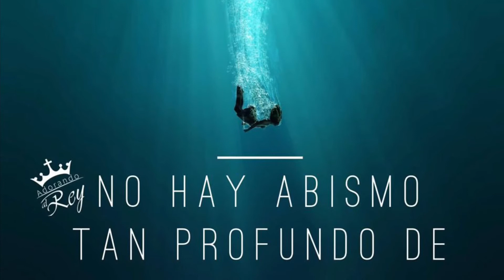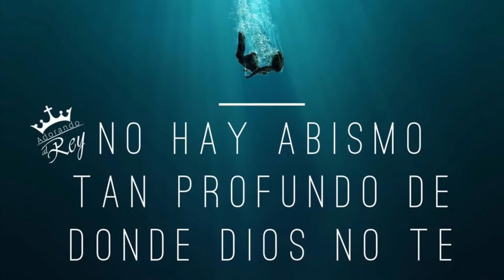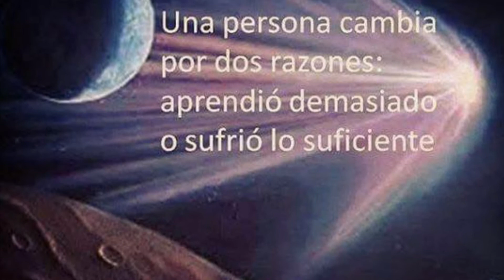PICHIRRE ESPIRITUAL MENDIGO MATERIAL 🤔